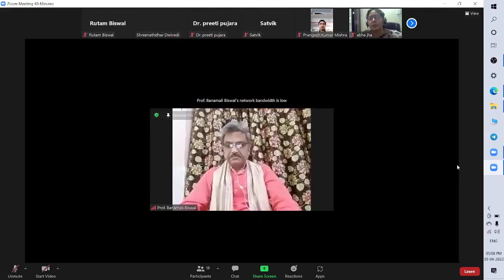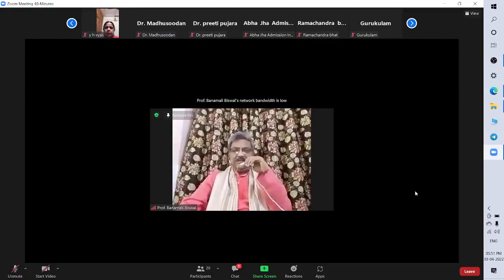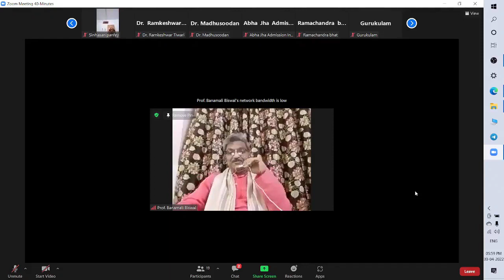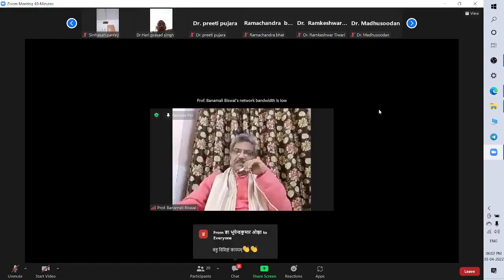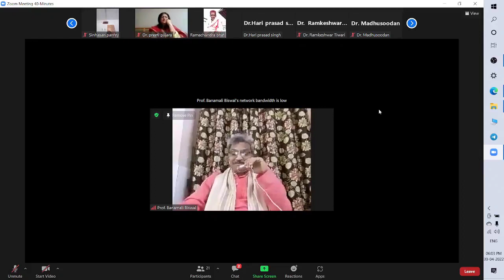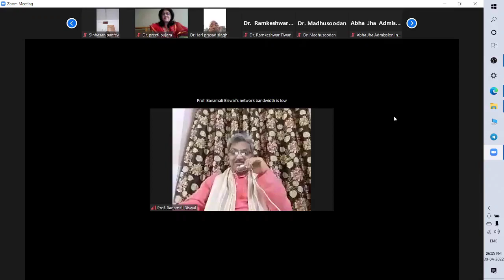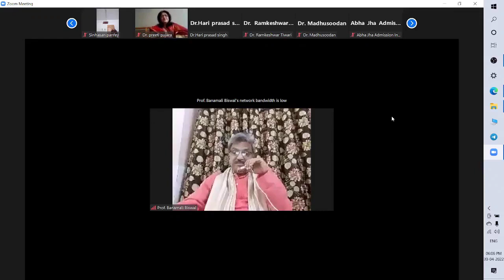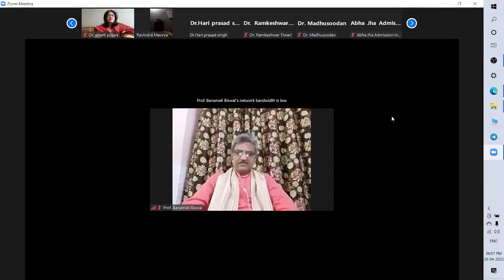Prof. Biswal recited poems on 30.4.22 in 20th काव्यकल्लोलिनी of भारतीयशिक्षणमण्डल- गुरुकुलप्रकल्प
Prof. Banamali Biswal  in 20th kavigoshthi (काव्यकल्लोलिनी) organized by भारतीयशिक्षणमण्डल-गुरुकुलप्रकल्पन on 30.4.22